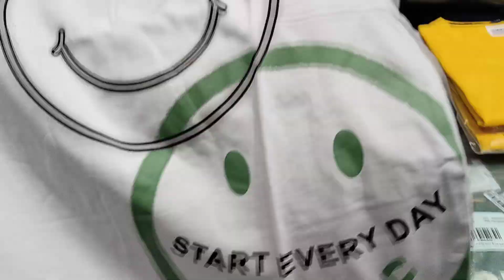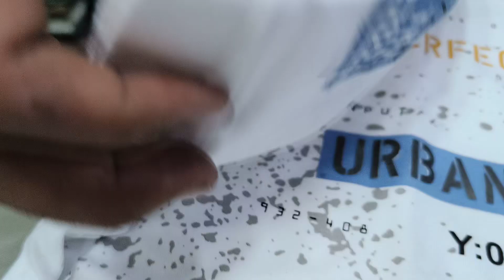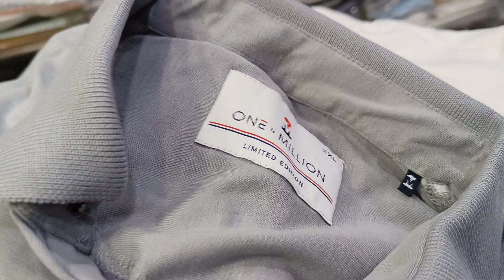ONEn MILLIOn Brand | wholesale| call 🤙 7419911555 Satguru Enterprises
ONEn MILLIOn
Wholesale
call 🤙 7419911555